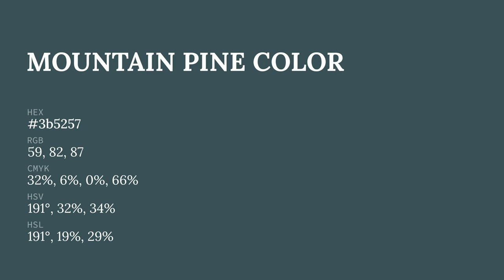Mountain Pine color 3b5257 hex color - Blue color - Warm color 3b5257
What color is Mountain Pine ? 3b5257 hex color - Blue color - Warm color 3b5257

Hex 3b5257 Color Code is also known as Mountain Pine color.